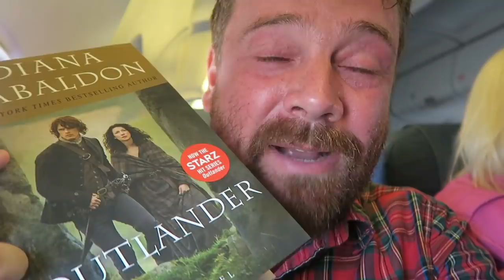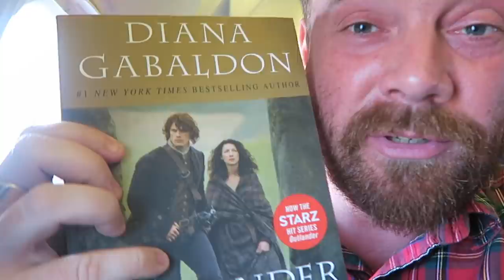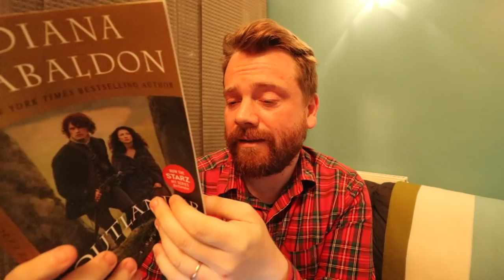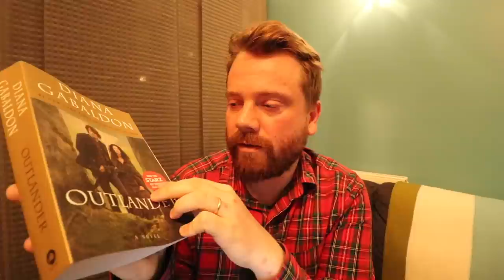READING OUTLANDER ON THE PLANE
- Shaun in NYC - In today's episode, we say goodbye to New York. We go to La Guardia airport, fly to Toronto and then back home to Edinburgh. I finally buy a copy of Outlander the novel and begin reading Diana Gabaldon's great work!

I think this vlog has quite a wide appeal. If you like New York, you'll like it. If you like planes and airports, you'll like it. If you like Outlander, you'll like it.
Would you be interested in supporting my channel and becoming one of my Patrons?
Thank you so much for taking the time to watch my vlogs. I thrive from your input and I read every comment! So please say hello ☺

FAQ: What camera equipment do I use?
DJI Spark Drone
Canon 80D
Rode Mic
Joby Tripod
Canon 10-18mm
Canon G7x
WELCOME TO SHAUNVLOG - I'm Shaun Alexander and this is my YouTube vlog channel about my life and adventures. I'm from Edinburgh in Scotland, one of only a handful of Scottish YouTubers / vloggers, and vlog about my daily life in Scotland and other countries I live at times, Scottish culture, life, the world, travel, culture and everything in between.

I just love to tell stories and have been lucky enough to make this passion a job, having worked as a writer/journalist, photographer and corporate content executive during my career. We are privileged to live in an era where we can tell our stories directly to an audience using new media. Storytelling on social media is my passion and it is also my new career (I’m also an entrepreneur in the space), so put everything into providing the best content I can here on my YouTube channel, over on Instagram, Facebook and Twitter. These are my personal stories and I truly appreciate your time in watching these vlogs.